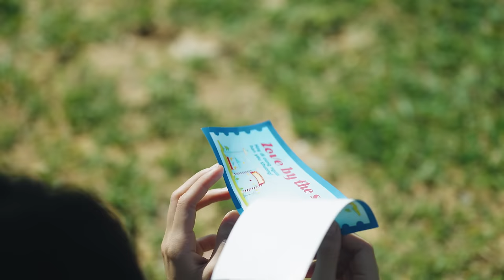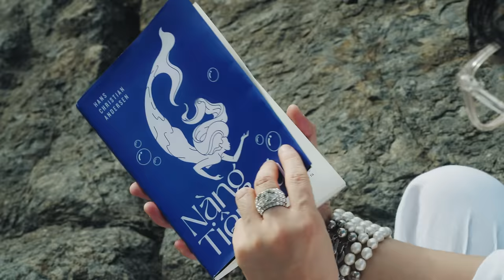AI VÙI NỖI ĐAU NÀY DƯỚI CÁT | QUANG HÀ | OFFICIAL MV | Tưởng là đắm, ngỡ là say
- COMPOSER : Đông Thiên Đức
- SINGER : Quang Hà
- MUSIC ARRANGEMENT : Phục Phạm
- RECORD : Aki Entertainment
- MIX, MASTER : Aki Khoa
- BACKGROUND VOCAL : Quang Hà
- PRODUCED BYP : Rain Dinh Studio
- DIRECTOR : Rain Dinh
- ART DIRECTOR / SCRIPT WRITER: Mol Do
- DOP : Jake Nguyễn
- CAMERA OPERATOR : Thế Anh
- Lighting Equipment : Hai Chin Tu
- EDITOR : Thế Anh
- PA: Kioo Nguyen
- STARRING : Đức Anh (DK), Minh Hà
- GRAPHIC DESIGNER: Mol Do
- PHOTOGRAPHER : Mạnh Nguyễn
- MUA: Lynmk Beauty & Academy, Gold Nguyễn, Như Quỳnh

- PRODUCTION & COMMUNICATION : Quang Cường Production, Rain Dinh Studio , Aki Entertainment, Zing MP3, Mixus, Tiktok

Karaoke Ai Vùi Nỗi Đau Này Dưới Cát

©️ Welcome to Quang Hà TV Channel !!!

Lyric : AI VÙI NỖI ĐAU NÀY DƯỚI CÁT
Từ cái thuở trăng mơ
Đến nơi tình ta bôi duyên xóa nợ
Mình bên nhau mấy năm
Em à có nhớ

Cõng ký ức nghiêng vai
Cũng không bằng nơi cho em gót hài
Duyên chưa cạn mà
Sao em đã vội đổi vai

Hỏi quá khứ xưa nay
Có ai từng yêu ai lâu đến vậy
Làm ơn xin giúp tôi
Quên được người ấy

Hoặc cứ nói
Bao câu điếc đau vào tai
Cho tôi đứng lại
Xa lạ rồi
Đi chung đường cũng hơi ngại

Tưởng là đắm, ngỡ là say
Ngờ đâu tất cả là vay
Giờ quá khứ đến hỏi nợ
Lấy gì trả đây

Nhặt mảnh ký ức mờ căm
Vùi vào hố cát trăm năm
Đợi con sóng
Cuốn sâu đậm vào xa xăm

Tội con sóng đang lặng yên
Gào gào thét thét như người điên
Hỏi ai đã chôn nỗi buồn
Vào nỗi nhớ bao ngày ngủ yên

Hoài niệm cũ chưa kịp tan
Ngày ngày oán oán than than
Ai đã vùi nỗi đau này dưới cát

The End